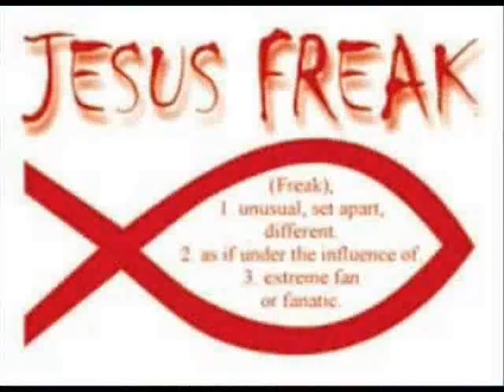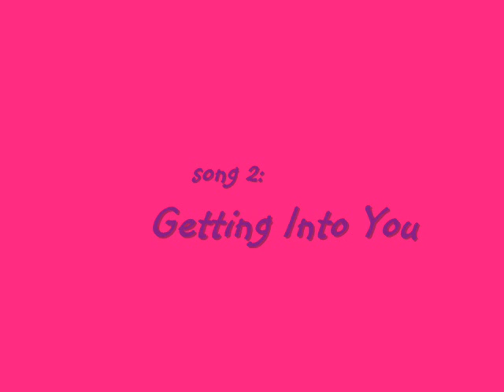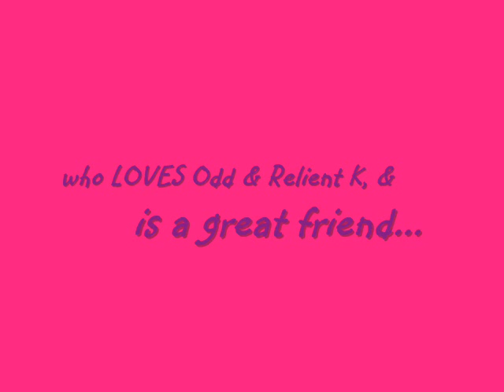Lion-Boy Odd (Remake)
-THIS ANIMATION IS COPYRIGHT MOONSCOOP, ANTIFILMS, TAFFY, ETC. EPISODES/PICTURES THANKS TO OWNERS OF CODE LYOKO.
-MUSIC THANKS TO RELIENT K. MUSIC COPYRIGHT RELINT K. (INTRO MUSIC THANKS TO TOBY MAC. COPYRIGHT TOBY MAC)
-THIS VIDEO PURELY FAN-MADE & IS NOT ASSOCIATED WITH THE ANIMATION OWNER(S) & MUSIC OWNER(S) IN ANYWAY.
-VIDEO PUT TOGETHER BY ME.

odd vid (literally & not literally in a way) =D